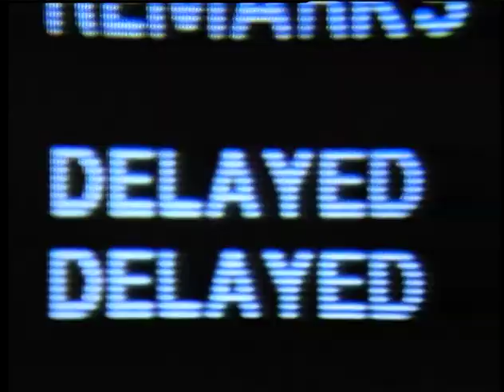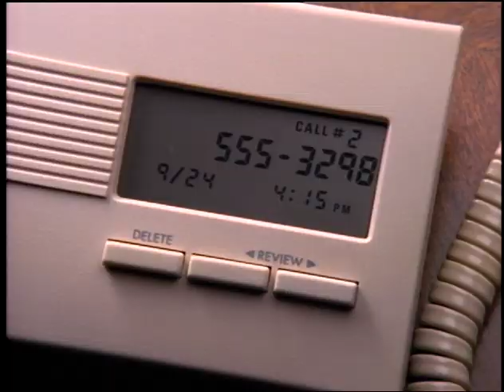CINDY LEE AD AGENCY PRODUCER TVC REEL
1.  Friskies Kitten Formula  “Zooming Kitten” :30    Clio & Bronze Lion Awards
2.  Northwest Airlines   “Not Yet” w/ Louie Anderson :30
3.   Close Up Toothpaste   “New Mouth” :30
4.  Nuprin             “Nupe It” w/ Jimmy Connors & Michael Chang :30
5.  Bell Atlantic Caller ID   “Sisters” :30